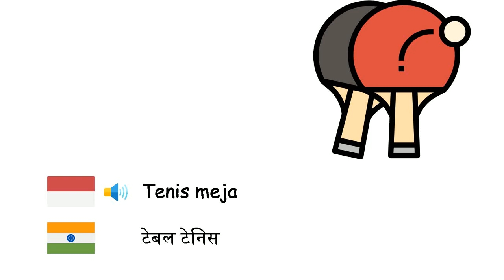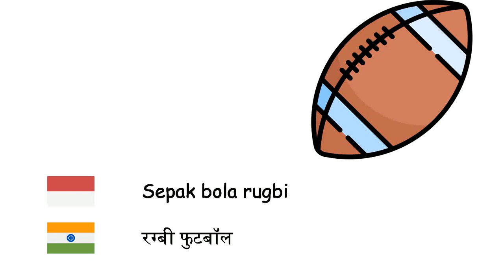Olahraga (Bahasa Hindi) (id-hi)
Fone TV
id-hi-24
खेल (हिन्दी)
Bola basket - बास्केटबॉल
Anggar - तलवारबाजी
Panahan - धनुर्विद्या
Sepak bola - फुटबॉल
Bisbol - बेसबॉल
Tinju - मुक्केबाज़ी
Bola tangan - हैंडबॉल
Tenis meja - टेबल टेनिस
Tenis - टेनिस
Taekwondo - ताइक्वांडो
Bola voli - वालीबॉल
Angkat besi - भारोत्तोलन
Gulat - कुश्ती
Senam - जिम्नास्टिक्स
Hoki es - आइस हॉकी
Karate - कराटे
Formula Satu - फ़ॉर्मूला वन
Sepak bola rugbi - रग्बी फुटबॉल
Olimpiade - ओलम्पिक खेल
Golf - गॉल्फ़